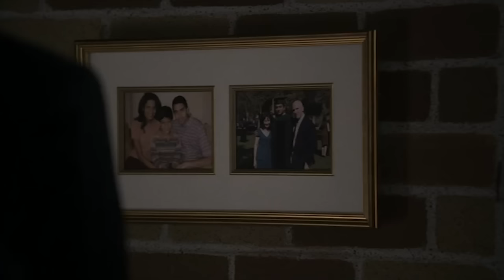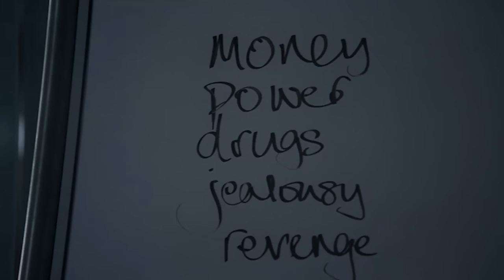Diagnosing a Suicide | House M.D. | MD TV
Gregory House and the rest of the team are in complete shock as to why Kutner did not call for help before committing suicide.

Season 5, Episode 20 'A Simple Explanation': Taub treats a patient whose dying husband gets better as she becomes sicker, while the rest of the team deals with a devastating loss.